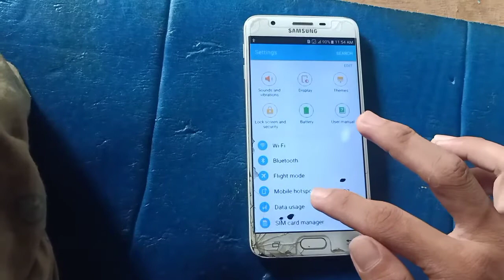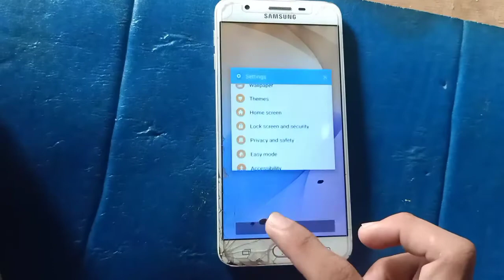How to Turn Off, Disable TalkBack, Samsung Galaxy J7 Prime (2021)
Video: How to Turn Off, Disable TalkBack, Samsung Galaxy J7 Prime (2021)